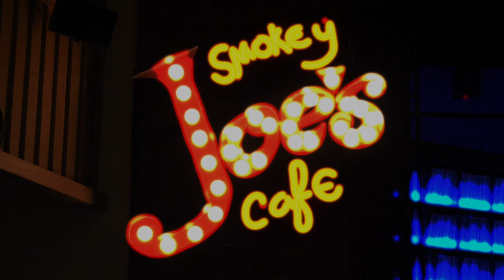WVLO SMOKEY JOE'S CAFE